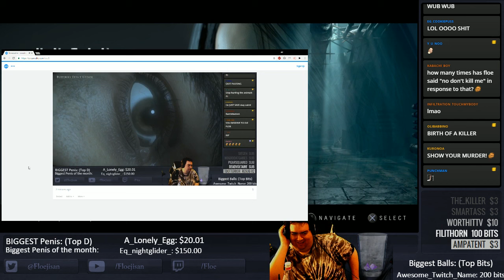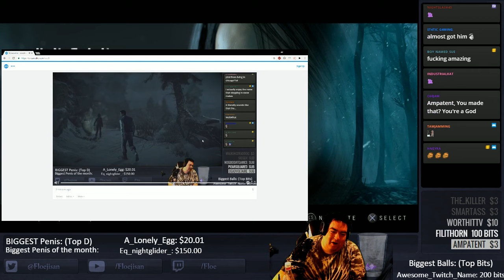Floe Vs Until Dawn (Part 10)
Floe gets spooked in Until Dawn. Save the cheerleader. Save the world.

If you're looking for Fighting game lessons make sure to check out for all your needs!